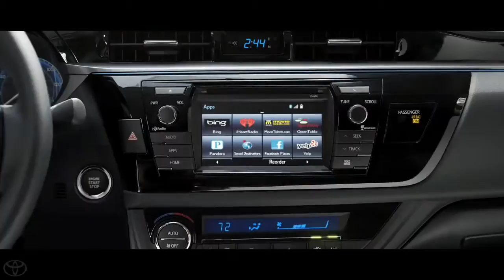Entune™ Multimedia 2014 Toyota Corolla1